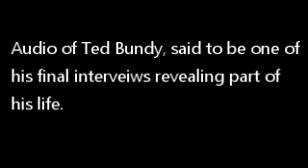Someone else's Crimes - ft David Bradford.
This song from the upcoming album Not About Romance is to show struggles of crimes that were done and not done by the person in court. However, your interpretation is your own. Who is the 'true' criminal?

Hopefully,  get music video soon but enjoy audio til then.